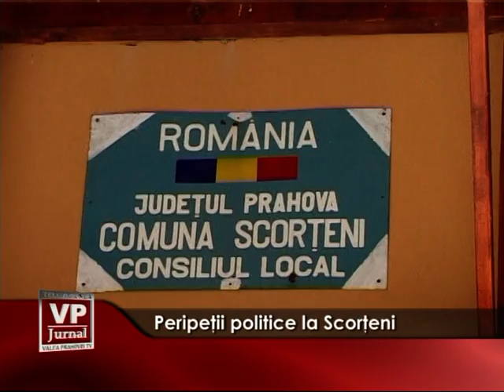Peripetii politice la Scorteni